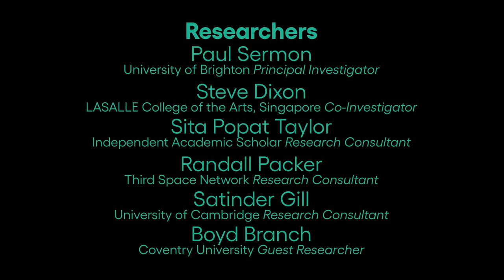SHUGA FIXX vs The Illuminati, Guttersnipe Theatre (full length performance)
Guttersnipe Theatre explore a telepresence staging of the Triple Threat Teen Awards, a parody of TV’s X Factor and Britain's Got Talent. A satirical black comedy that explores the dark absurdity of conspiracy theories, our poor treatment of young talent and the rise of fear culture through the eyes of SHUGA FIXX, a tween pop-band who have become prime targets of the ultimate inner circle. "It's wonderful witnessing your brain adjusting to this new digital sphere and experimenting with what looks interesting and effective." Guttersnipe Theatre.

Guttersnipe Theatre have undertaken their residency with guest project partner Boyd Branch, utilising his online performance software ‘Virtual Director’, a particularly suitable telepresence solution for Guttersnipe’s unique cabaret style of theatre.